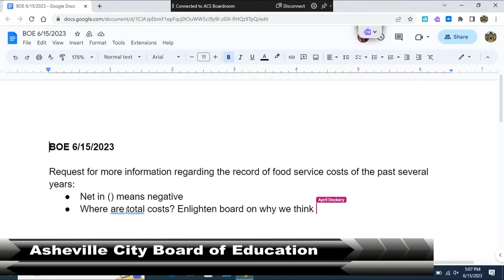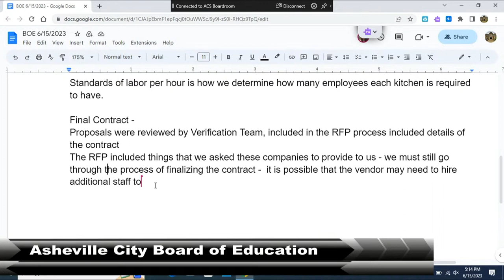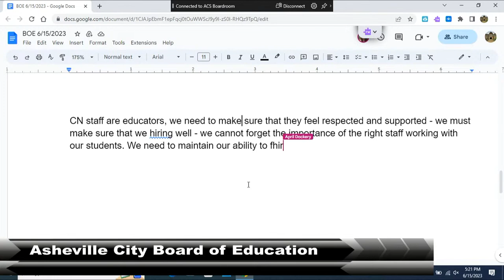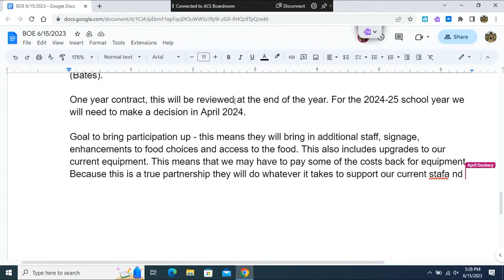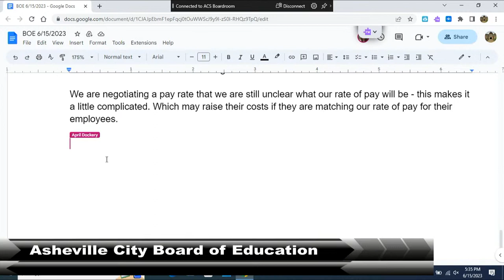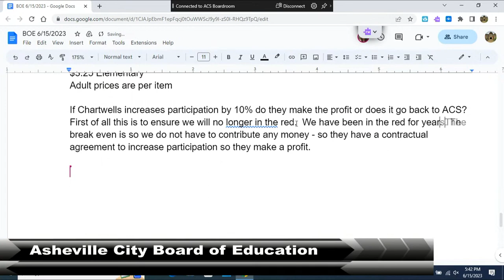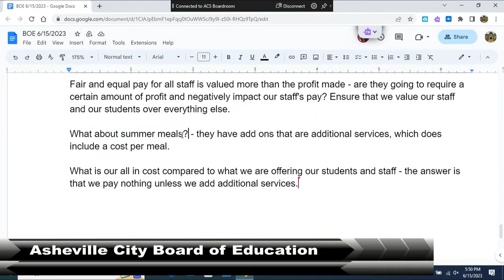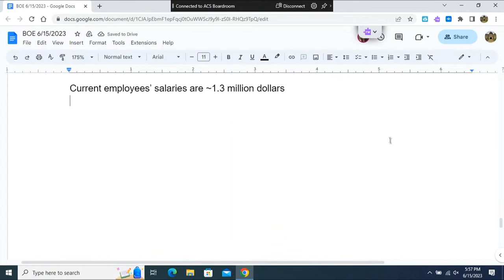Asheville City Board of Education Special Called Meeting - 6/15/23